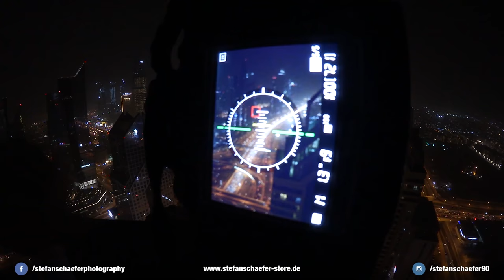DUBAI VLOG TEIL 2 | Cityscape Masterclass | Behind the Scenes 2016